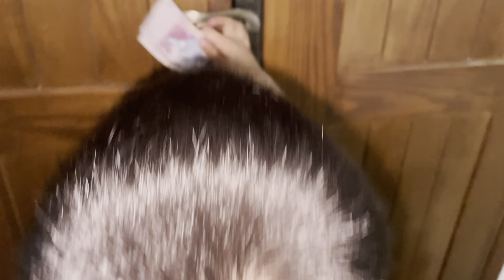Aj bht Duaen milein🍉|ma b happy o gya Alhamdulillah 😍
Welcome to,
Muhammad Bin Hassan vlogs

AJ bht Duaen Mili,,
baba ji ko watermelon 🍉 dia wo happy o Gye ,feel real satisfaction by help 🤗

,your support really means to me 😍

follow my
Instagram & TikTok also 🤗